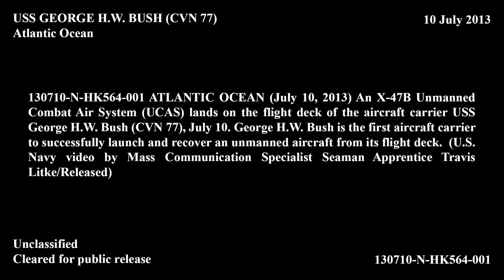F-35C Completes First Arrested Landing aboard Aircraft Carrier NTN Vlogs